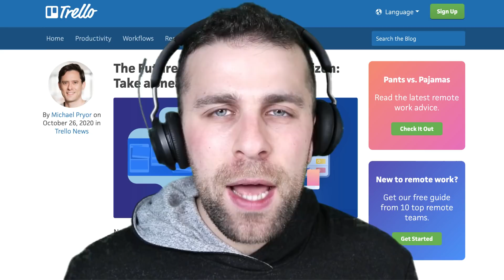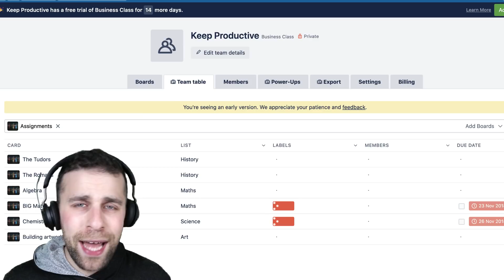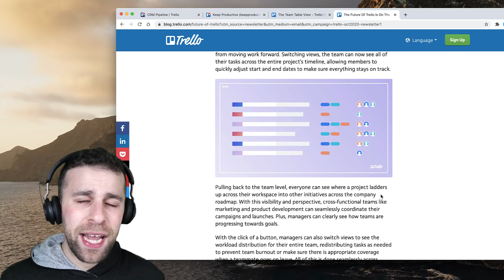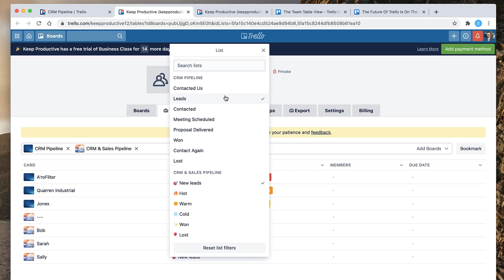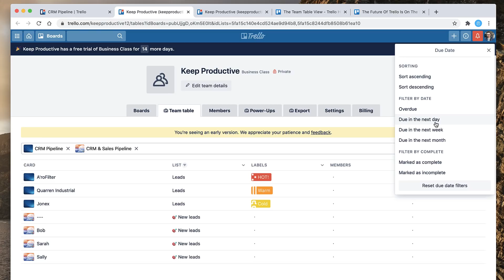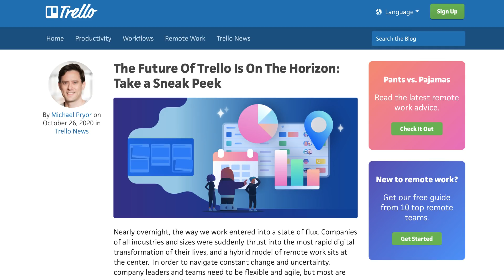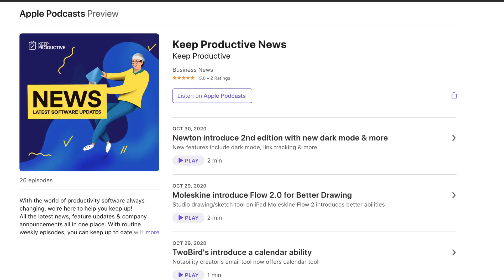The Future of Trello is... VIEWS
Stop doing busywork! Try Bento Focus Find the best productivity tools with our At the end of October, Trello shared through their blog post that they'll be releasing new views to help express information. From timeline to table view, teams in Business Class and Enterprise plans will be able to change the way they view their Trello data.

00:00 - Introduction
00:30 - Future of Trello
02:49 - Trello Team Table View Beta
04:56 - Final Thoughts

💸 MAKING MONEY